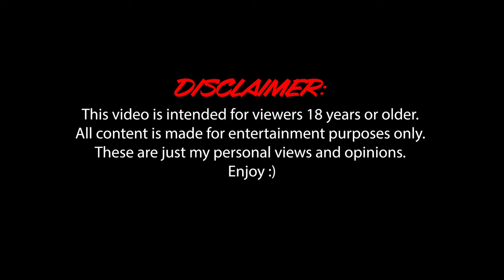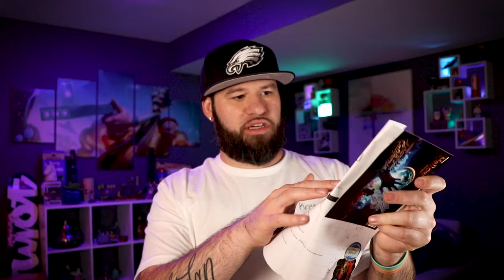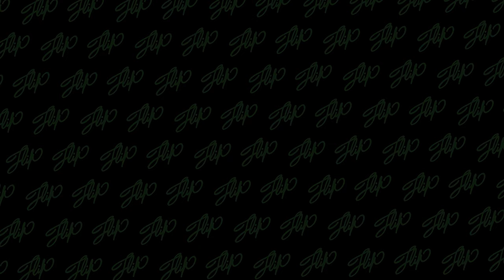DOUBLE MYSTERY BOX MONDAY!!!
Doubling down today!!! LFG! Shoutout to TWB and JKD for sending out these amazing goodies!

-I cant post links anymore so u gotta go to my IG @flippinloud to see my linktree
-i know its a process and i apologize